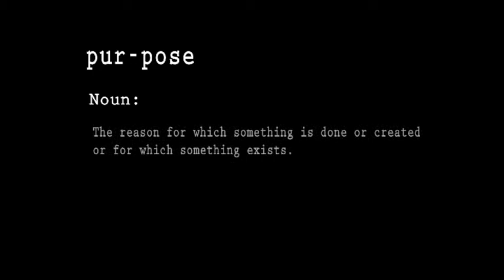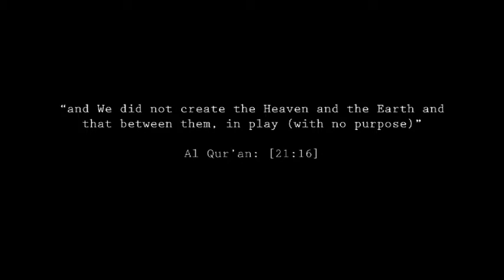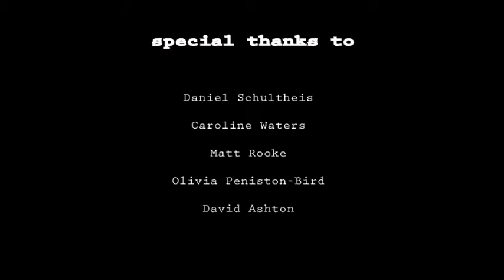Purpose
Student film by Kauthar Bint Abdul Alim Certificate III in Media